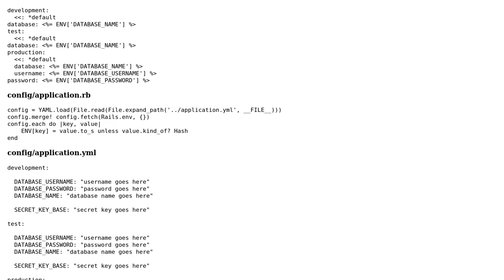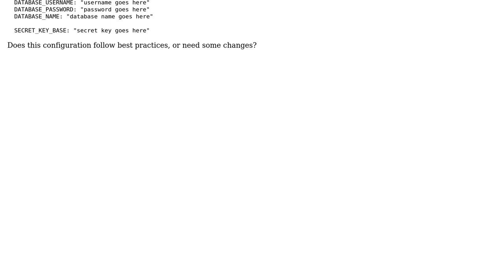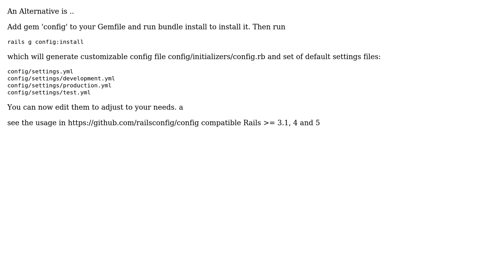Set ENV variables for Ruby on Rails (2 Solutions!!)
Set ENV variables for Ruby on Rails

With thanks & praise to God, and with thanks to the many people who have made this project possible! | Content (except music & images) licensed under CC BY-SA | Music | Images & others | With thanks to user Oleg Sobchuk user ltdev user Jamal and the Stack Exchange Network Trademarks are property of their respective owners. You are responsible for your own actions.